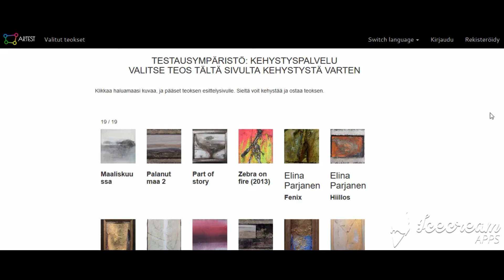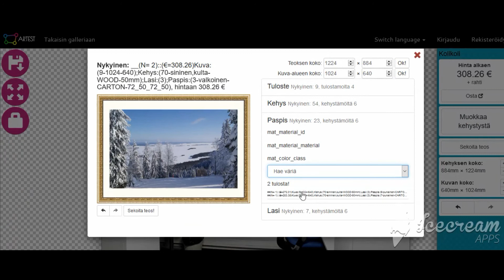Kehystys.net demo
Digitaalisen kehystyspalvelun toimintaperiaate.